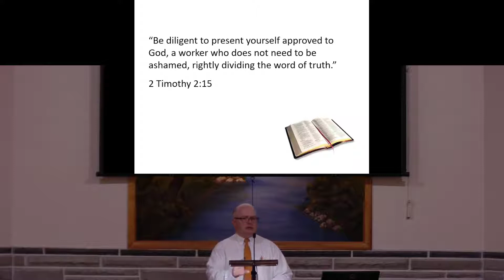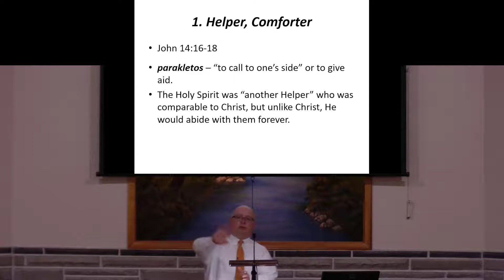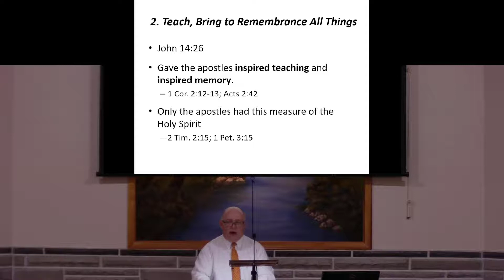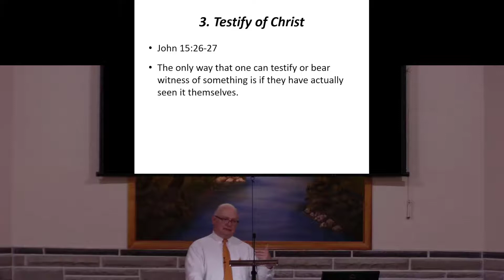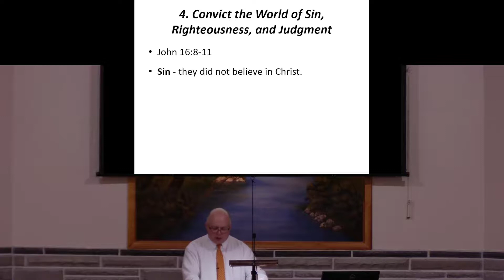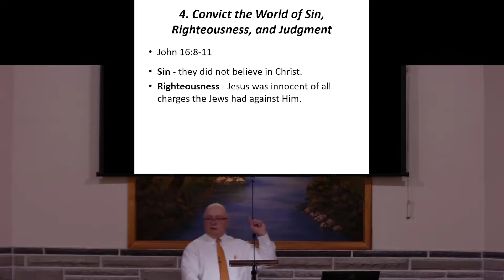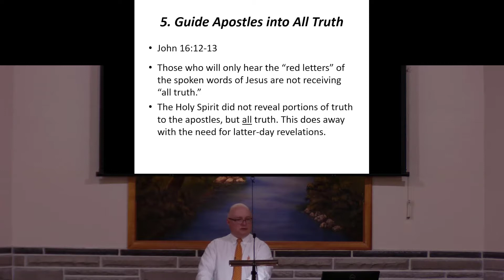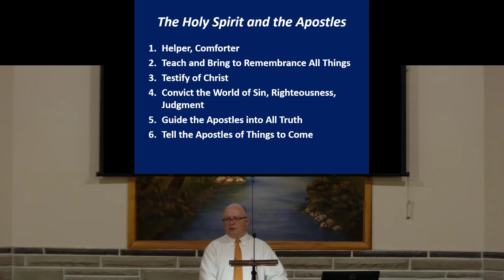The Holy Spirit and the Apostles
The third member of the Godhead had a special relationship with these men. This lesson looks at portions of John 14-16 to learn what that was.
Preached by Heath Rogers on August 22, 2021.